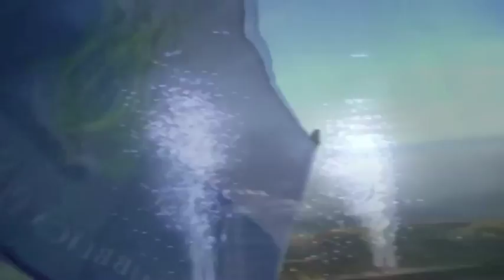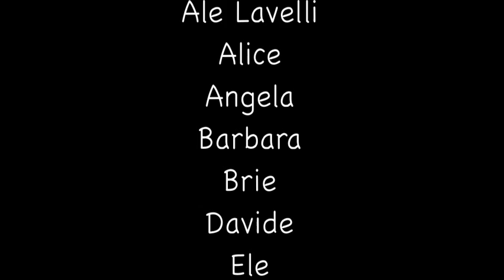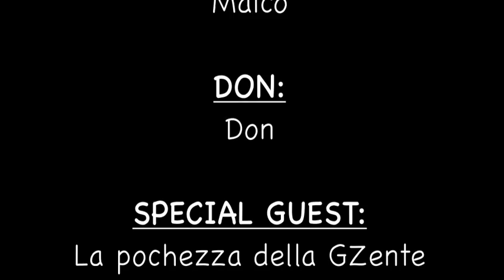Gangnam Style Parody - Oratorio Villa di Serio (BG)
SAN MARINO STYLE - Video Vacanza 2012 degli Adolescenti di Villa di Serio a San Marino